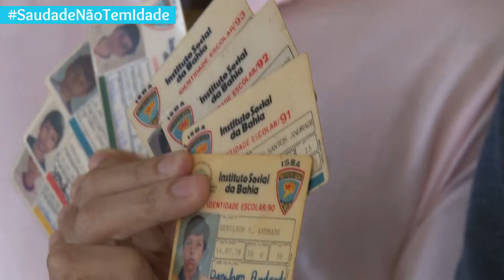Saudade Não Tem Idade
As memórias e as amizades são os maiores bens que ganhamos na vida. É por isso que o Colégio ISBA faz questão de preserva-las. Não só isso, também demonstra-las. No último sábado (29) abrimos as portas para receber com carinho e muita festa os nossos queridos ex-alunos, funcionários e professores, que fizeram e para sempre farão parte da nossa história. Em um momento de confraternização, harmonia e alegria, todos relembraram as memórias e reencontraram as amizades.